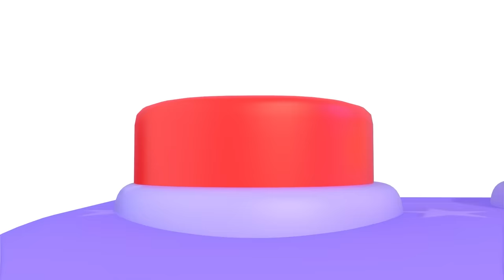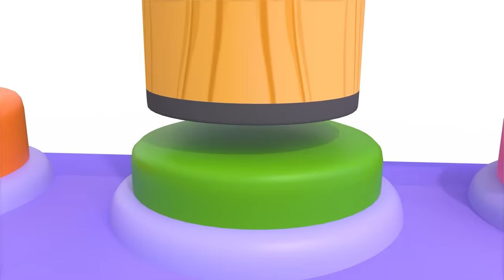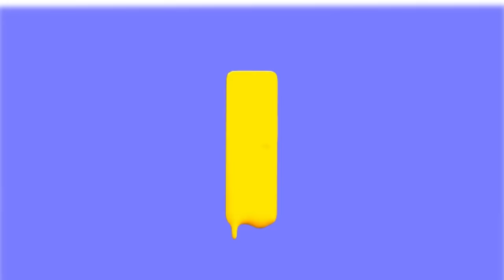Teddy Plays on the Swing Song + More Lalafun Nursery Rhymes & Baby Songs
🎶 Play along with the classical Nursery Rhymes "Teddy Plays on the Swing" for smiles and fun!! 😄👶🏼

Lyrics:
Teddy plays on the swing
Teddy plays on the slide
Baby plays on the swing
And Baby plays on the slide
And they go,
Tick-tock, forwards, and back
Round and round they go

Verse 2
Sister plays on the swing
And Sister plays on the slide
And they go,

Verse 3
Grandma plays on the swing
And Grandma plays on the slide
And they go,

Verse 4
Grandpa plays on the swing
And Grandpa plays on the slide
And they go,